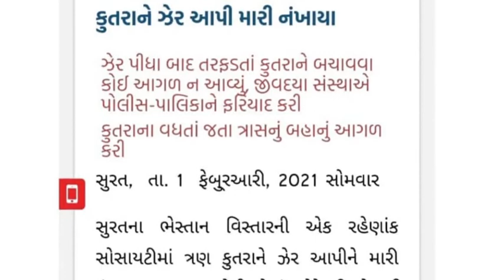//dog's kill// live video // save dog plz//